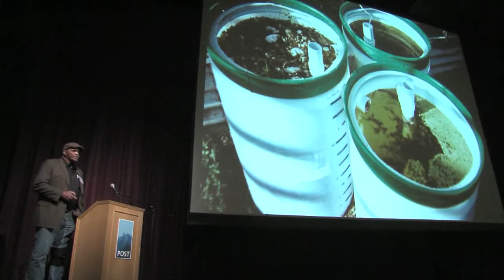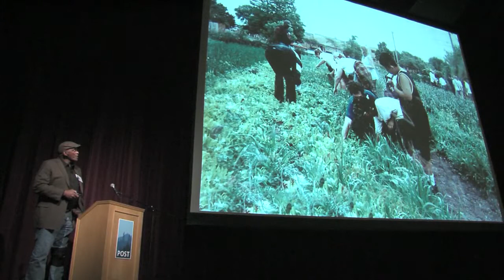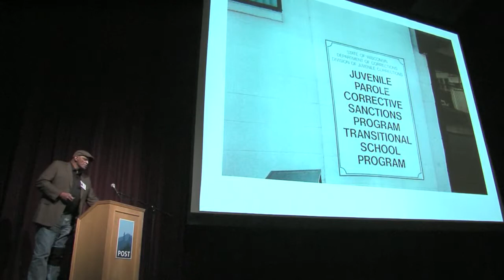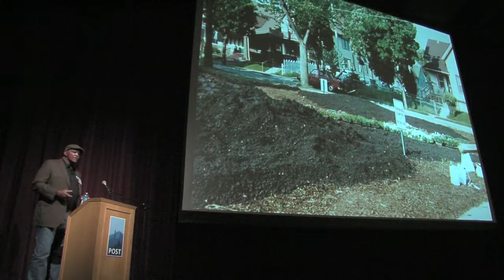Will Allen: Neighborhood Transformations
Allen's nonprofit organization—Growing Power—started in downtown Milwaukee with three acres and three greenhouses.  Today Growing Power manages 25 acres of greenhouses, has taught skills, such as how to grow and preserve food, how to use tools and how to make ramshackle neighborhoods more attractive, to hundreds of inner city youth.